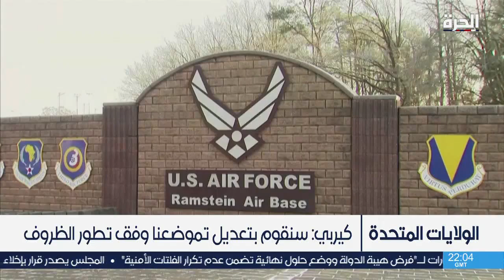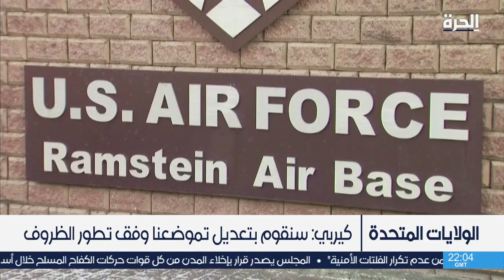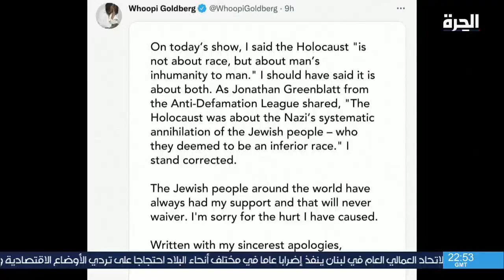واشنطن تعلن نشر آلاف الجنود في شرق أوروبا